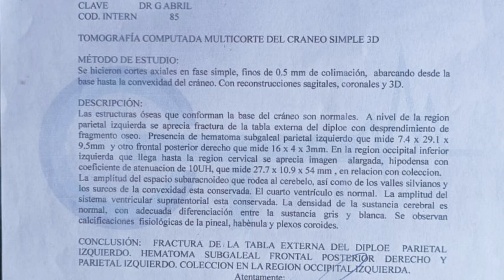Persona con discapacidad que fue herida con arma blanca requiere ayuda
El 5 de octubre, en la comunidad de El Chorro, una persona con discapacidad sufrió varias heridas con arma blanca. Hoy, luego de recibir atención médica, su estado de salud es estable, pero mantiene deudas por los costos de curación y tratamiento. Los vecinos de la comunidad se están organizando para a través de eventos benéficos poder apoyar en la recuperación.